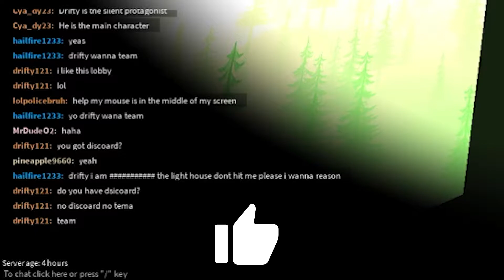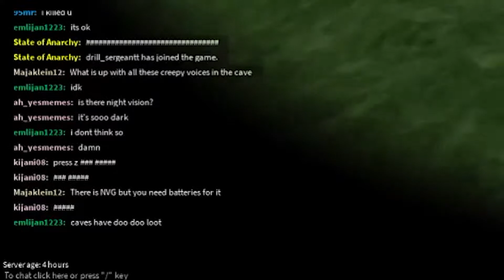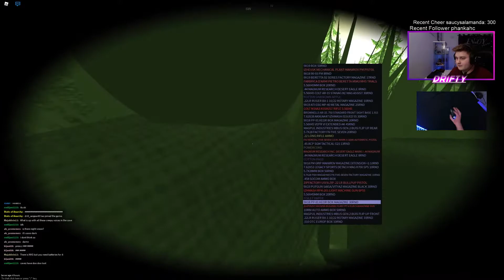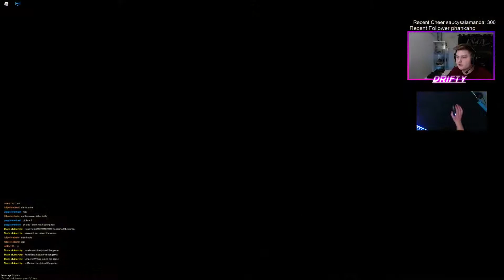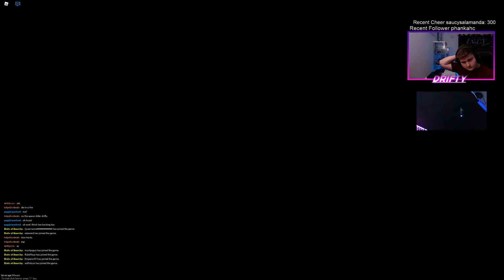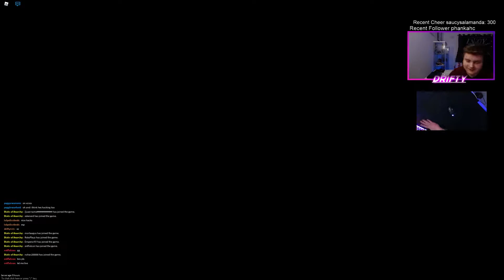State of Anarchy | teaching a new player how to play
so i did what i do very rarely and teamed up with a random player from my session, he was nice and respectfull and surprisingly he didnt tk at all :)

*State of Anarchy is NOT a game based off escape from tarkov, SoA is a game based off S.T.A.L.K.E.R, Shadow Of Chernobyl, Metro and Fallout series :)*

(idont use twitetr only instagram -_-)